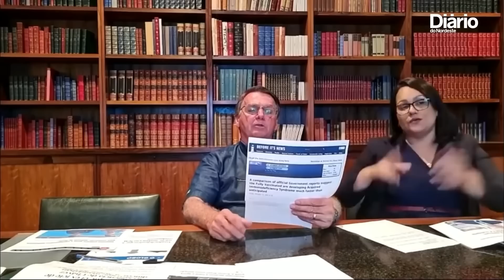BOLSONARO NA CADEIA | Café Com Boulos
O Bolsonaro vai para a cadeia? Essa semana ele disse num evento com apoiadores que quando sair da presidência, ele e os filhos correm o risco de serem presos. Como se diz por aí, errado, ele não tá. Agora o que está em jogo que pode fazer com que Bolsonaro troque o Palácio do Planalto pela Papuda? Esse vai ser o tema de hoje do nosso Café com Boulos! E aí, tem tempo para um cafezinho?